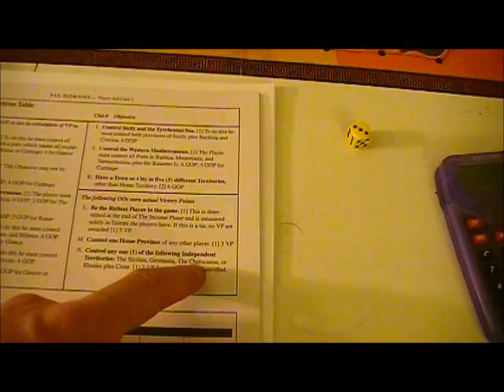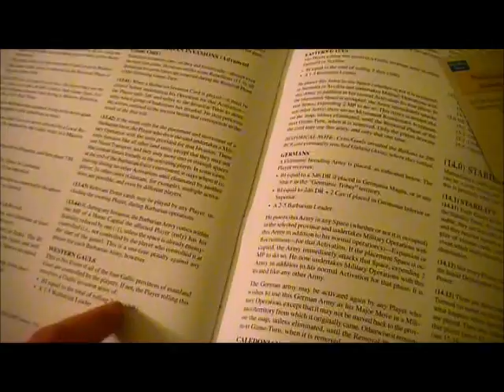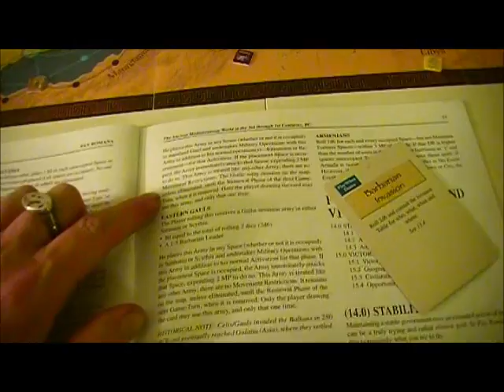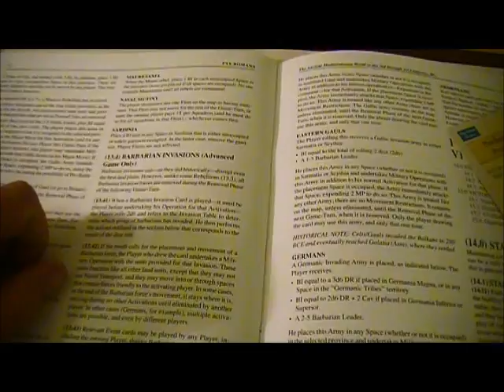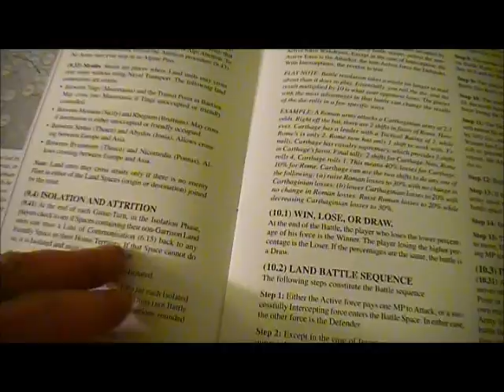Pax Romana - 6